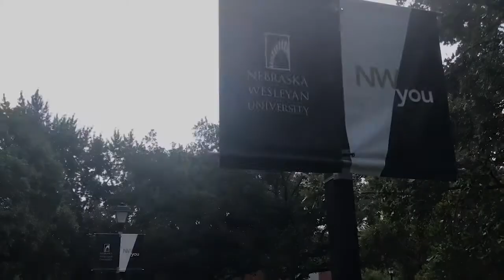Phi Kappa Tau Upsilon - Recruitment Fall 2017 (The Force Awakens)